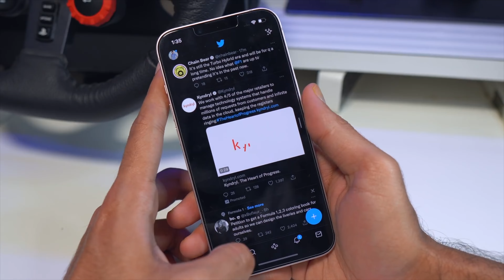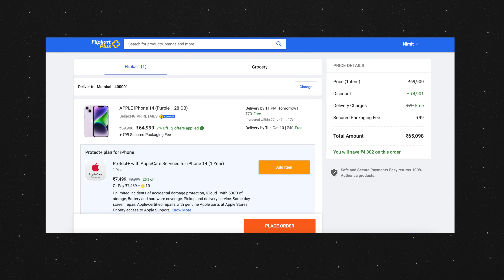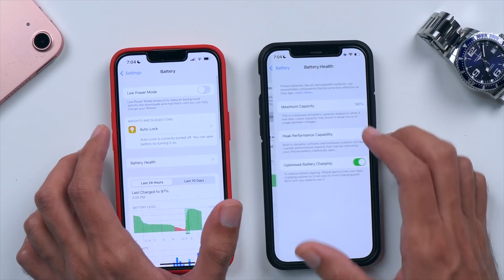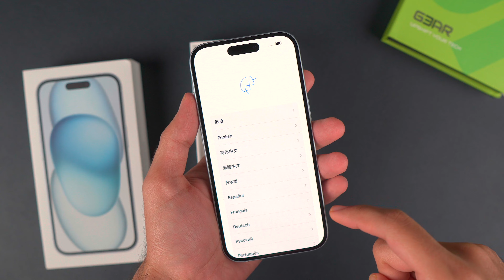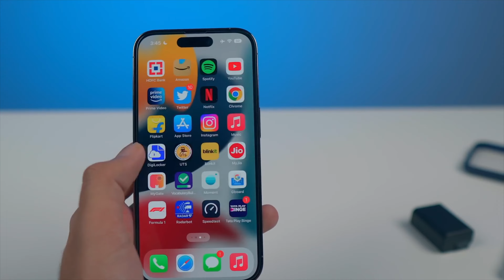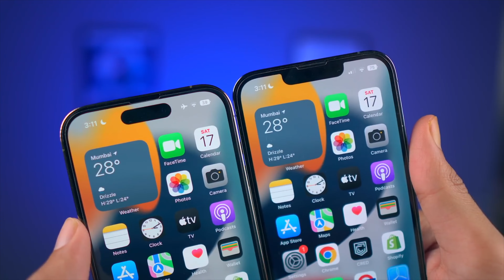Don't Buy The WRONG iPhone - Flipkart/Amazon CRAZY Deals!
Which iPhone to Buy in 2023 Flipkart Big Billion Day & Amazon Great Indian Festival. iPhone 14 Will be available for as low as ₹49,999 on Flipkart. Here's a detailed guide for the same

iPhone 13
iPhone 12:- DON'T BUY
iPhone 15

Some Charger Options For iPhone
Portronics 20W
Samsung 25W
Urbn 25W
Ambrane 45W
Spigen 35W
URBN 33W Charger
Follow Gizmoddict on Social Media for more behind the scenes content Instagram